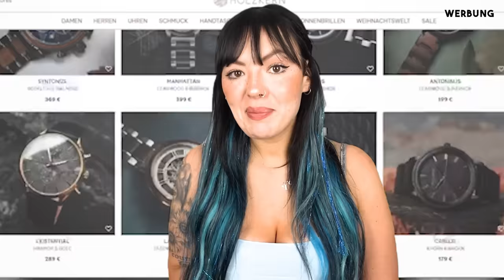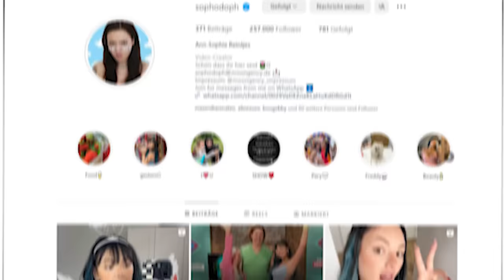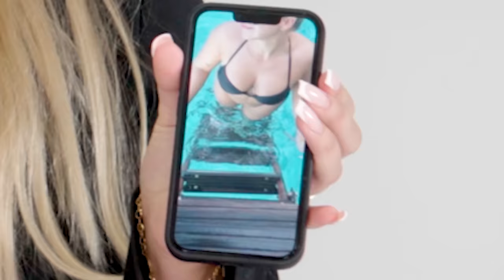7 GIRLS BLIND DATEN mit AMAR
(dann seid ihr vielleicht bei der nächsten Folge dabei)

Danke an Holzkern, schaut gerne bei Ihnen vorbei!

AMAR datet 7 Frauen/Girls/Mädels aufgrund ihrer Outfits blind!

Mein 2. Kanal schaut's vorbei: 💕  @Sophodoph2

Hat das Video dir gefallen? Bitte unterstütze uns durch LIKE, TEILEN & KOMMENTIEREN

Mach nächstes mal mit!

Für geschäftliche Anfragen: Bitte senden Sie uns eine E-Mail an

FOLGE DEN TEILNEHMERINNEN!

...AUF DIESEN LINK KLICKEN